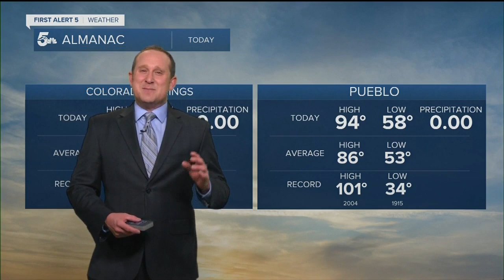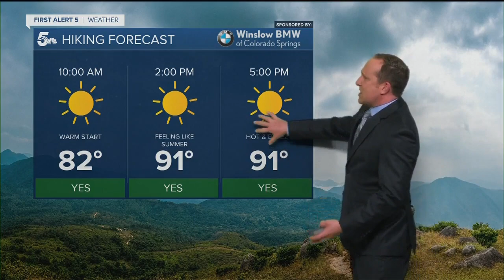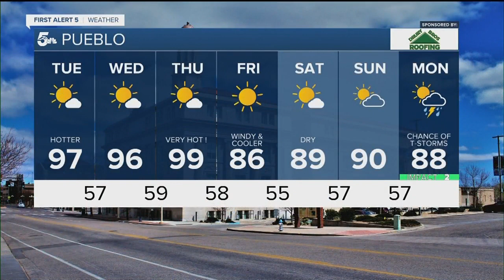June's first heatwave will peak during the middle of the week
Heat will continue to build across Southern Colorado on Tuesday, and we're likely to see our first 90 degree day of the year in Colorado Springs.